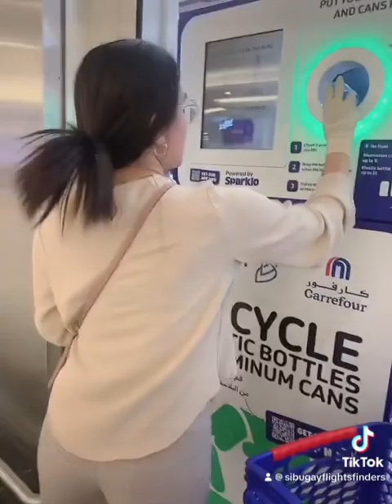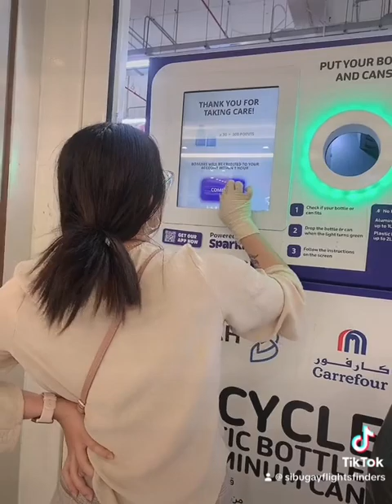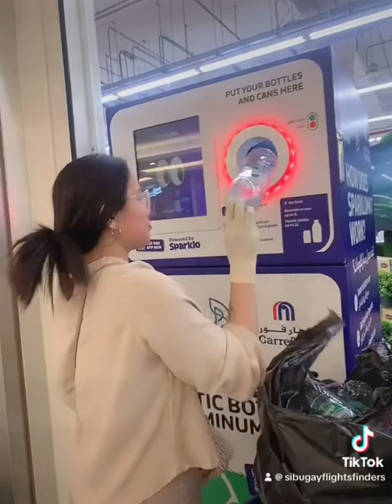MARAMI AKONG NAIPON NA PLASTIC BOTTLES 😃 YESS! SPARKO LOVER HERE!!